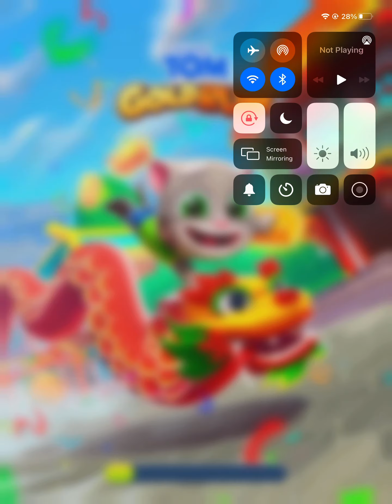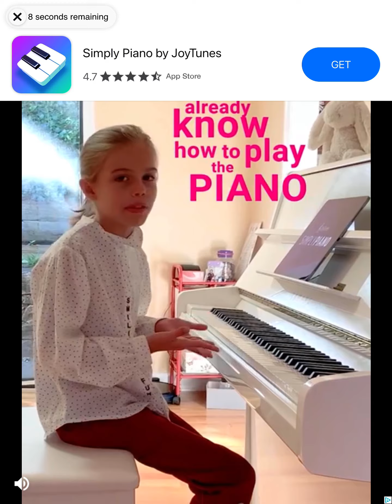Playing tom gold run game part 5